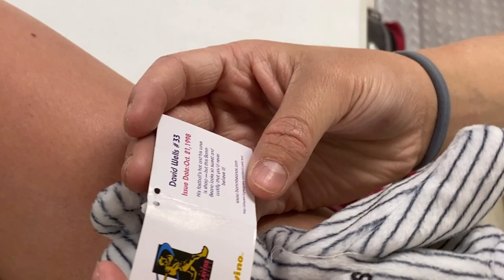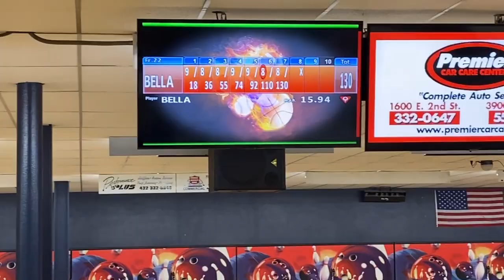Vlog #11 The Claw is BACK!!!